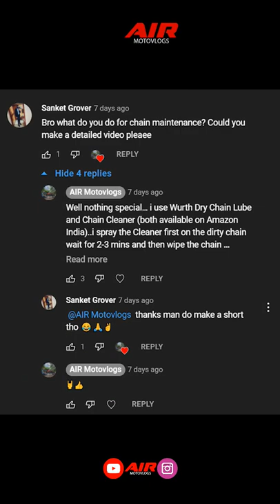HOW DO I LUBE MY BIKE CHAIN !! WHICH CHAIN LUBE DO I USE ?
One of my dear Subscribers - Sanket Grover wanted to know about my chain lube process. Though I replied via comments, but he wanted to me show the same via a video. So here is it Sanket and every other YT family member of mine. Now this is my way of doing it and that may very well differ from anyone else's. But this has always worked for me,across all the bikes I have owned and own now.

Link to purchase Wurth Chain Lube | Cleaner Combo

Chain cleaning brush